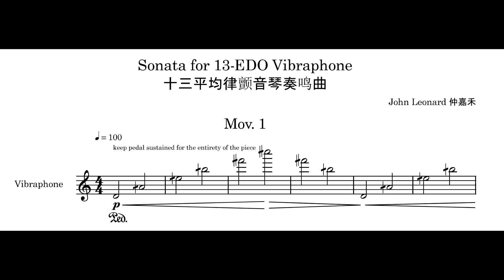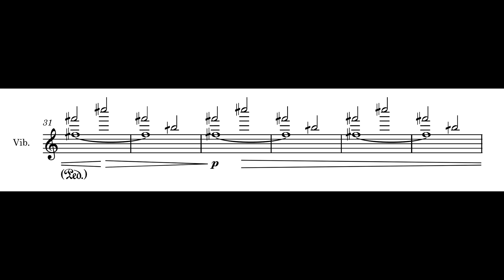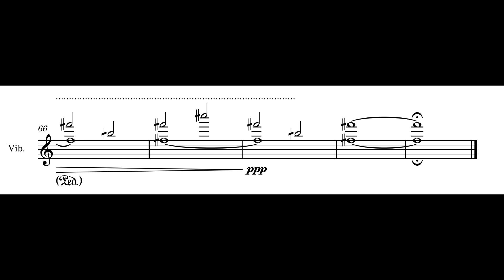Sonata for Vibraphone: Mov. 1 [13-EDO]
The first movement of a sonata for vibraphone in 13-EDO.

I'm a perpetually bored composer. If you have any requests/challenges for me to write, please leave it in the comments!